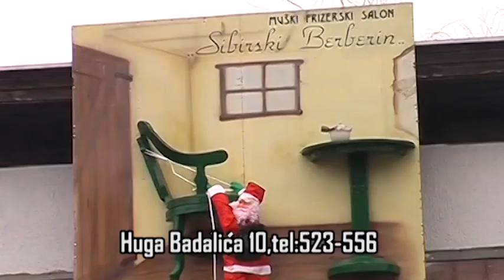U Sred Srede - Dervo Ahmetović i Jene Dukai 26.11.2014.